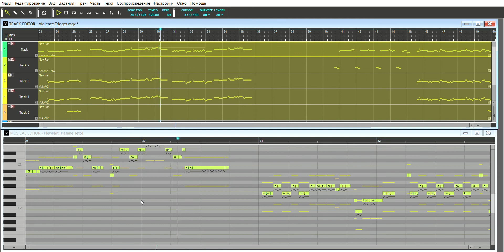Kasane Teto Vocaloid? Port Kasane Teto in Vocaloid..